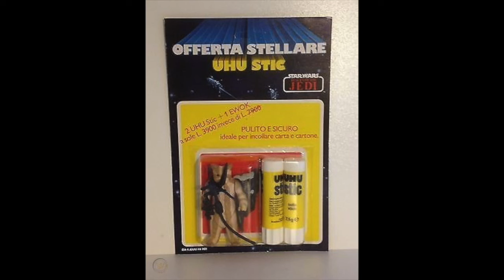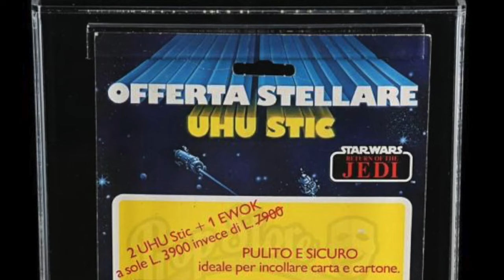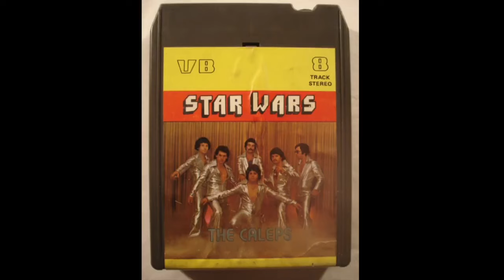Weirdest 2-Pack Ever! Ewok and Glue